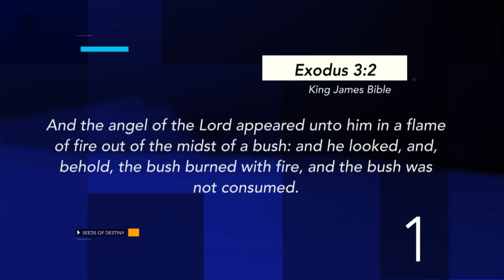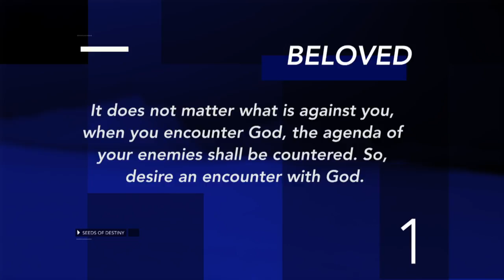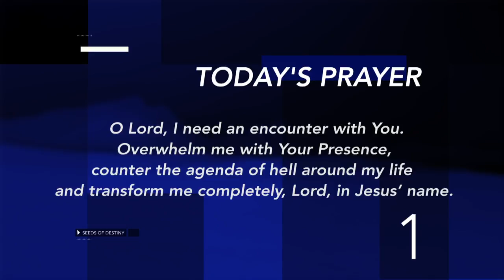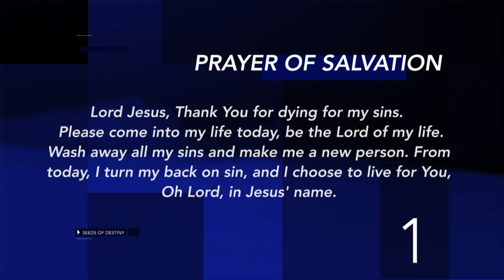Dr Becky Paul-Enenche - SEEDS OF DESTINY – SUNDAY, 1ST SEPTEMBER 2019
TOPIC: THE POWER OF DIVINE ENCOUNTER
Beloved, it does not matter what is against you, when you encounter God, the agenda of your enemies shall be countered. So, desire an encounter with God. Welcome to September 2019! Click to WATCH today’s SeedsOfDestiny.